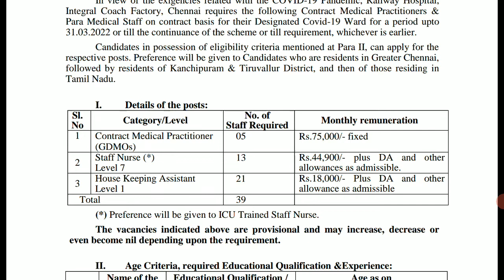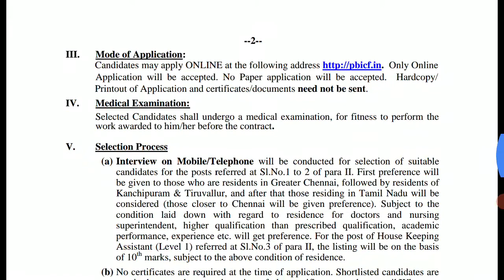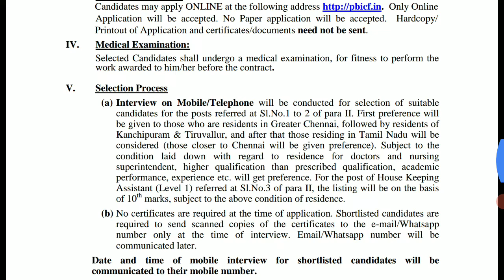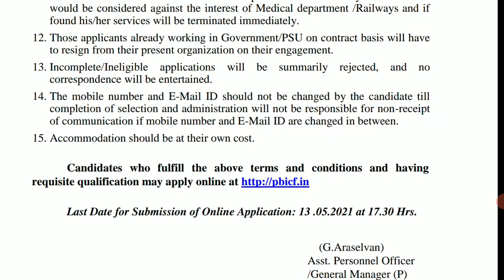10 th Pass | Integral Coach Factory Recruitment 2021